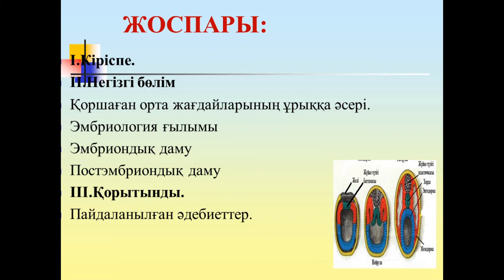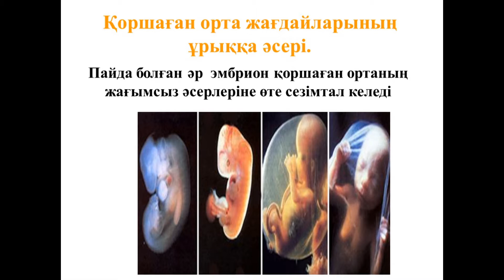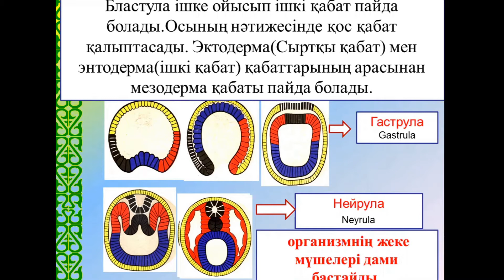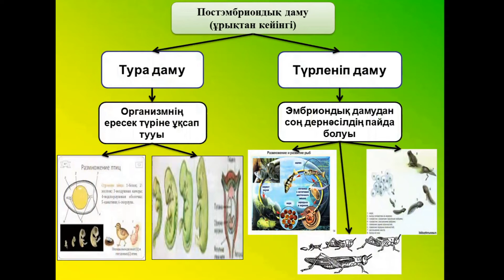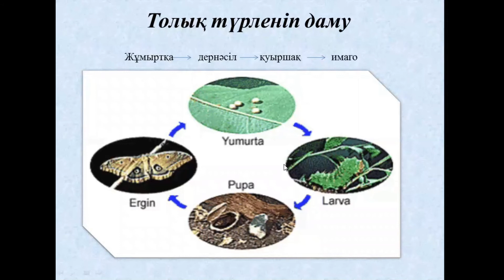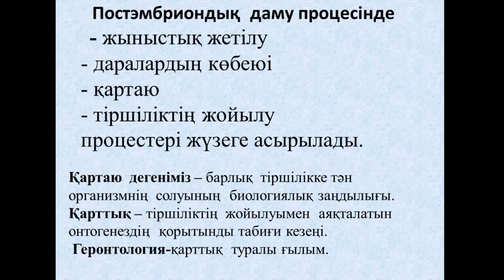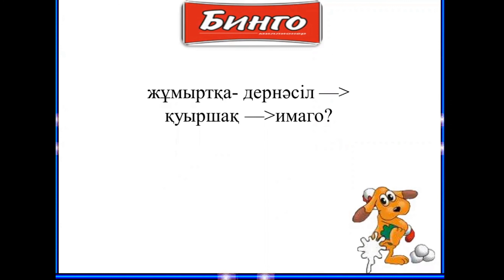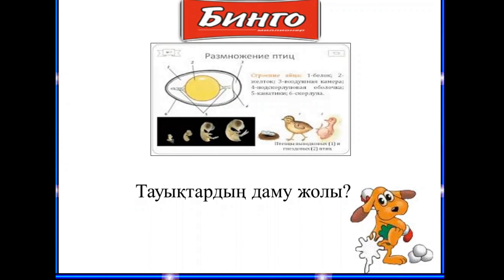Талдықорған агро-техникалық колледжі Ибрайымов Ж.М.